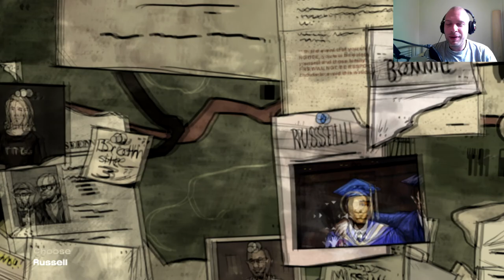The Walking Dead 400 Days - Wyatt Afsnit 3 - Dansk Commentary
Tid til endnu en lille historie fra en zombieplaget verden! :D

- Spillet: The Walking dead 400 Days
- Afsnit i serien: 3 ( Wyatt )

MIN ANDEN YOUTUBE KANAL: ADOMINECRAFT

FAQ:
Hvad Optager du med?
Fraps  - Den købte version, gider ikke craked shit...

Hvad redigere du dine videoer med?
Sony vegas

Må jeg tilføje dig på skype og steam?
Nope det må du ikke har kun folk jeg kender på dem, da jeg ikke ønsker at blive begravet i beskeder.

Hvem er du partner med?
Er partner igennem socialblade.

Hvor tit laver du videoer?
Når jeg har lyst og tiden er til det.

Hvilke videoer laver du?
Danske gameplay videoer, fra forskellige spil.

Hvordan for man fat på dig?
Det gør du igennem privat beskeder, her på youtube eller på
min facebook.